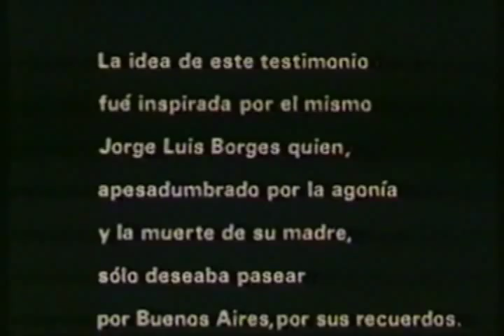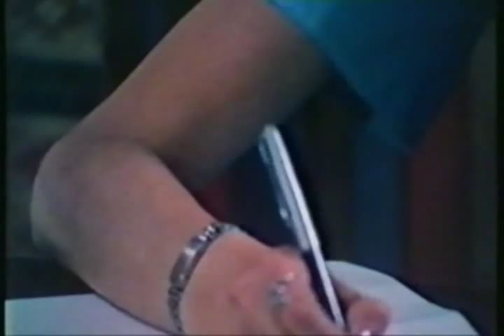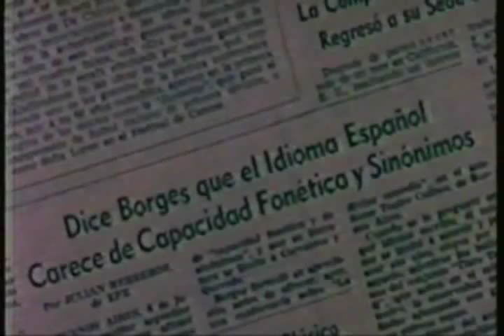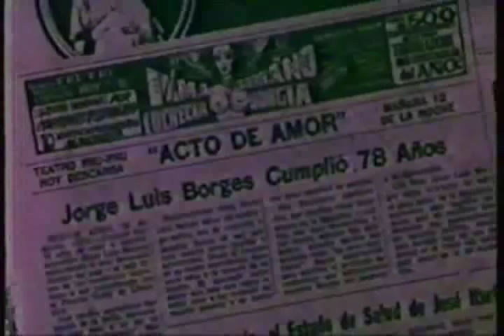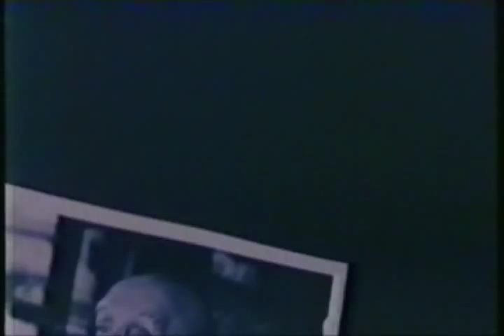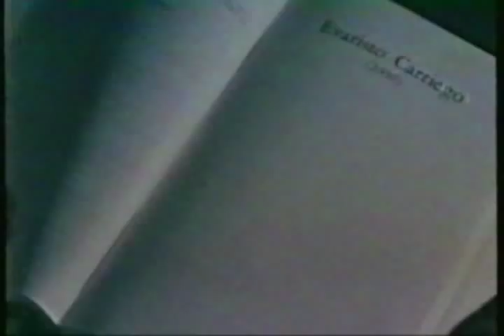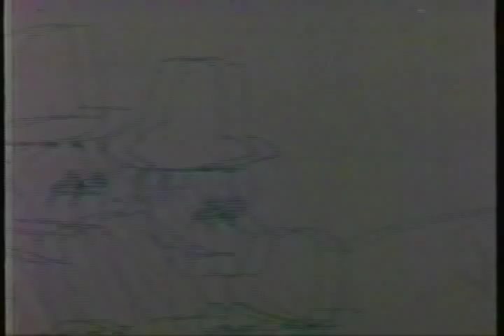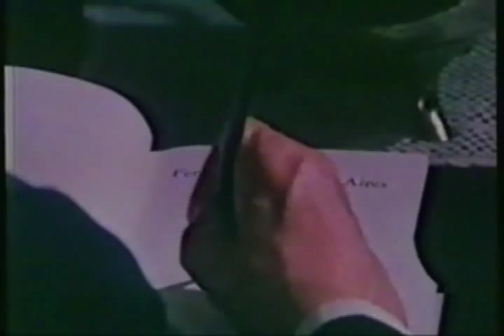Los paseos con Borges - Entrevista - Documental Jorge Luis Borges